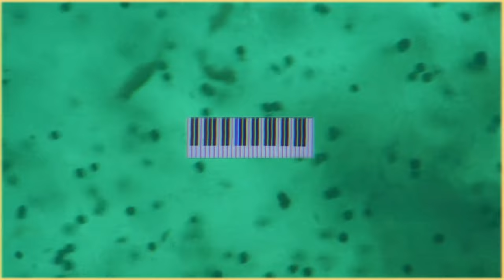Die Sterne - Hallo Euphoria (offizielles Video)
🎧 Das neue Album von Die Sterne "Hallo Euphoria" (VÖ 16. September 2022) jetzt vorbestellen

Video hand-crafted by Christopher Marquez

Mit Dank an: PIAS Germany

HALLO EUPHORIA Tour 2023:
Präsentiert von Musikexpress, ByteFM und Kaput Mag

07.03. Hannover - Bei Chéz Heinz
08.03. Berlin - Festsaal Kreuzberg
09.03. Leipzig - Conne Island
10.03. Kassel - Schlachthof
11.03. Düsseldorf - Zakk
12.03. Dortmund - FZW
14.03. Basel - Gannet
15.03. Bern - Dachstock
16.03. St. Gallen - Palace
17.03. Reutlingen - Franz.K
18.03. Salzburg - Arge
20.03. Augsburg - Kantine
21.03. Mannheim - Alte Feuerwache
22.03. Regensburg - Alte Mälzerei
23.03. Aschaffenburg - Colos-Saal
24.03. Bielefeld - Forum
25.03. Bremen - Lagerhaus
13.04. Magdeburg - Moritzhof
14.04. Schwerin - Komplex
15.04. Hamburg, Records Store Day in concert - KNUST